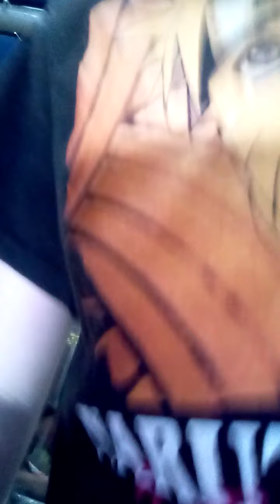WE AT UPTOWN!!!!!!!!!!